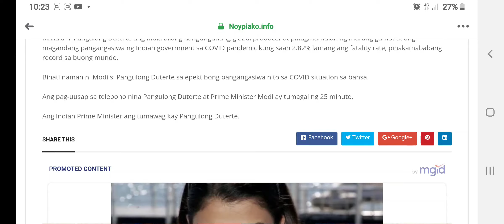Bagong Tuklas na Gamot laban sa kumakalat na sakit ngayon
Ito ay Bagong Tuklas na Gamot galing sa bansang India  lubos na makikinabang ang Pilipinas nito